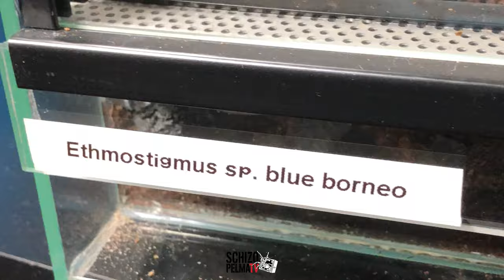Blue Borneo Centipede La-fang Action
Ngayon lang ata nag-pakitang gilas ng ganito ang ating Blue Borneo Centipede kaya sinamantala ko na, ginawan ko na siya ng sariling vlog niya. Madalas kasi nasa ilalim lang ng lupa ito..

Enjoy guys!! Maraming salamat sa patuloy na suporta!